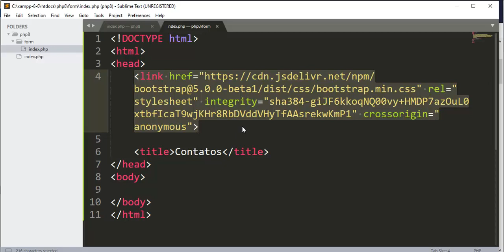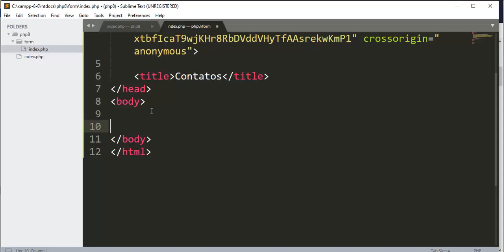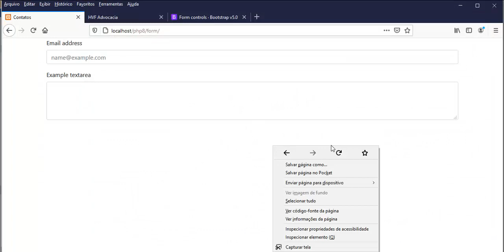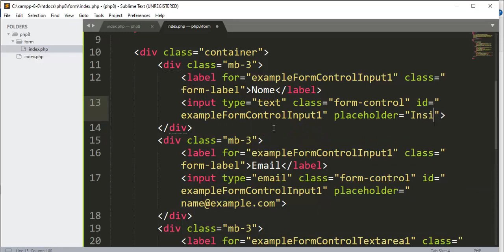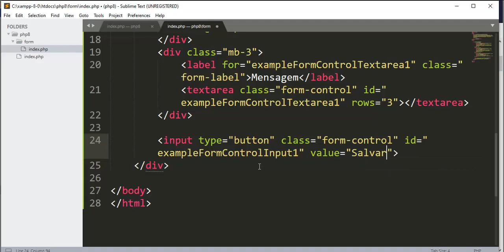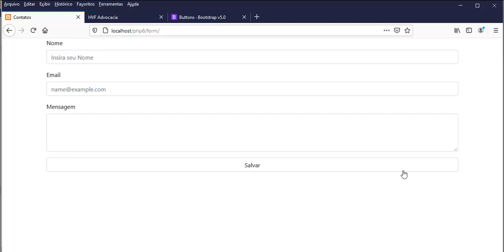PHP 8 - Aula 13 - Criando Formulário